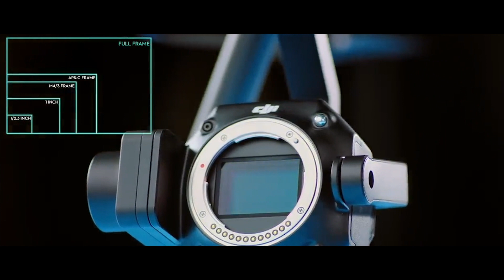GeoDrones: The official promo reel - Drone Service Provider in Dubai & UAE Since 2020.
We provide:
- Surveying
- Mapping
- Inspections
- Filming
- 360 Panorama

Let us turn your project into a piece of art.